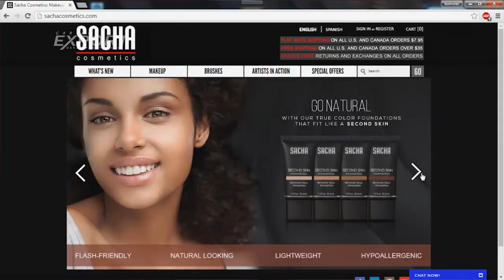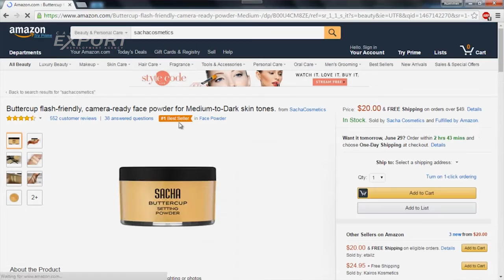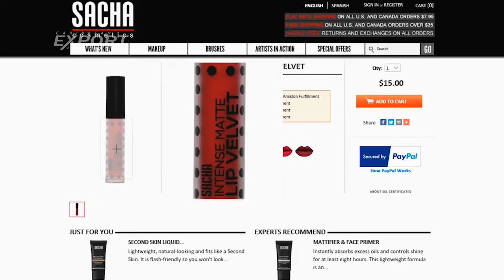Sacha Cosmetics - Caribbean Export Success Story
Caribbean Export supports business across the Caribbean.  Sacha cosmetics is one of the oldest in the Caribbean based in Trinidad and Tobago.